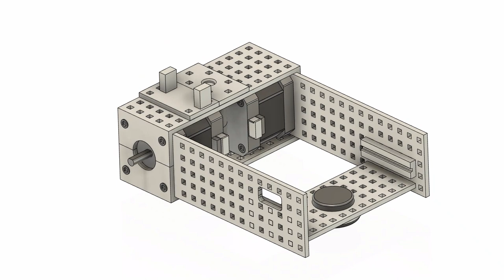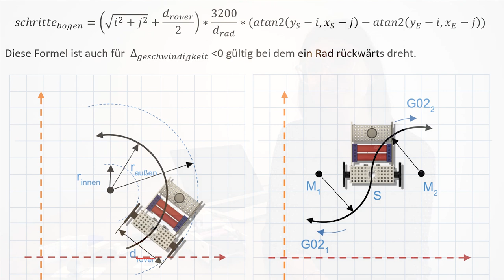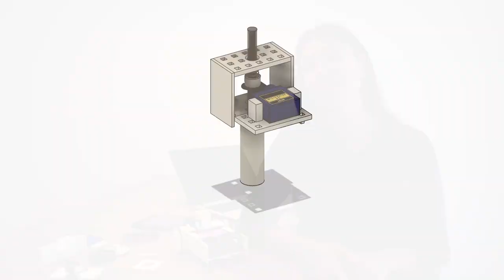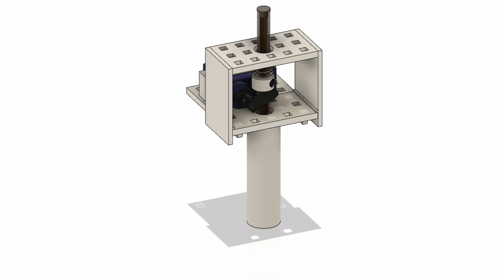G-Code Rover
Von Julia Auer, 5AUTa